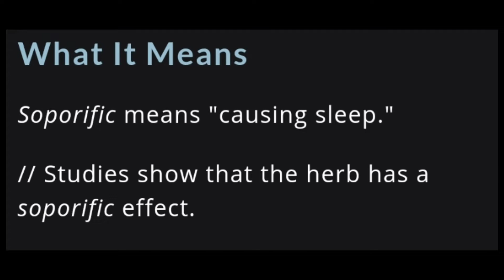Word of the day | Soporific | Pronunciation | Meaning | English | Invisible 📖📖📖📖📖📖📖📖📖📖📖📖📖📖📖📖📖📖📖📖📖📖📖📖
Word of the day,  Soporific
English pronunciation and meaning

courtesy : Google, Merriam - Webster's Dictionary, Malayalam Dictionary Ultimate